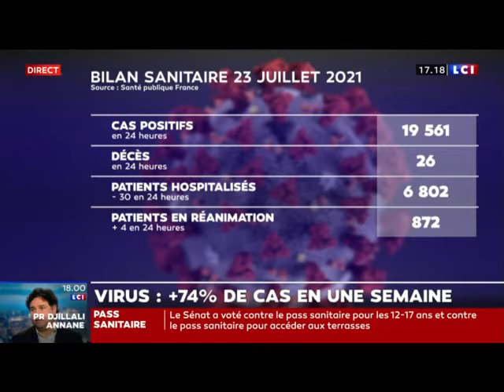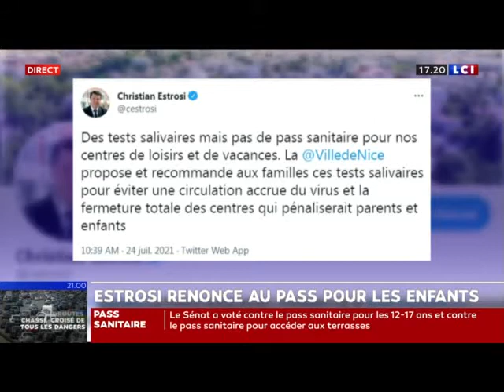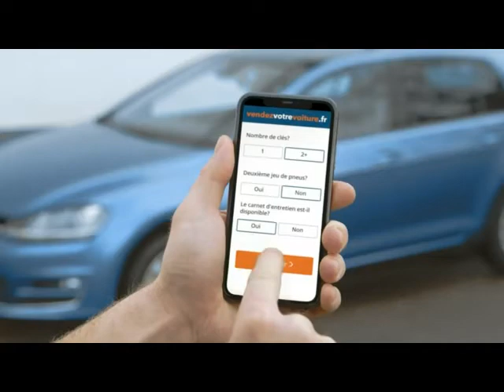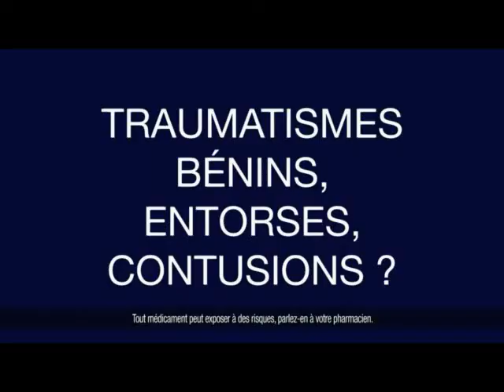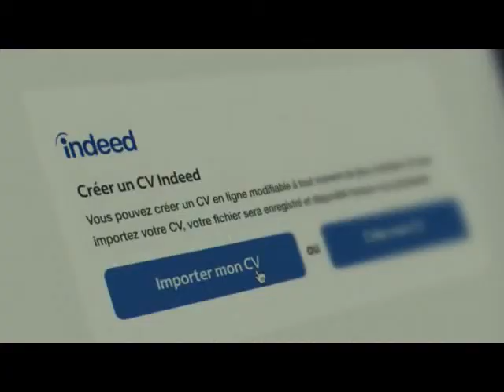Intervention de Marion Pariset, Secrétaire générale du Millénaire, sur LCI le 24 juillet 2021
Marion Pariset, Secrétaire générale du Millénaire, est intervenu le samedi 24 juillet sur LCI.

Thèmes :
- Pass sanitaire